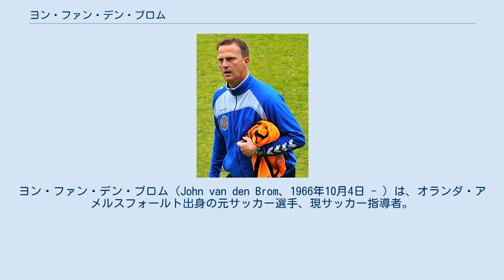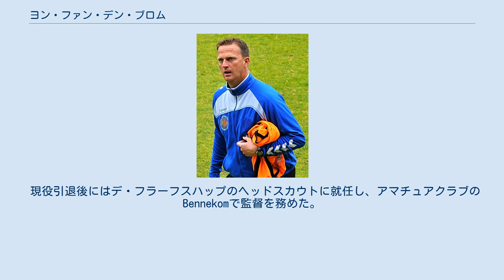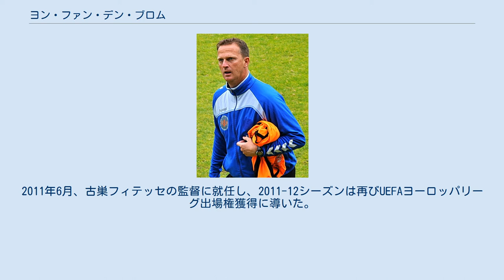ヨン・ファン・デン・ブロム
デ・フラーフスハップの選手
ヨン・ファン・デン・ブロム（John van den Brom、1966年10月4日 - ）は、オランダ・アメルスフォールト出身の元サッカー選手、現サッカー指導者。
選手時代はオランダ代表だった。
現在はKRCヘンクの監督を務めている。
 地元アメルスフォールトにあるアマチュアクラブのAPWCからデビューし、1986年にプロクラブのフィテッセに加入した。
デビューシーズンとなった1986-87シーズンにはエールステ・ディヴィジ（2部）で36試合に出場して17得点を挙げ、1988-89シーズン終了後にエールディヴィジ（1部）昇格を果たした。
1989-90シーズンはエールディヴィジ初参戦ながら14得点を挙げる活躍を見せ、7シーズンを過ごしたフィテッセでは5シーズンで二桁得点を記録するなど、計225試合に出場して80得点を挙げた。
1993年に強豪アヤックスに移籍し、2シーズンプレーする間にヨハン・クライフ・スハール、エールディヴィジ、UEFAチャンピオンズリーグなどのタイトルを獲得した。
1995年、トルコのイスタンブールスポルに移籍したが、わずか1シーズンでオランダに帰国し、古巣フィテッセで2001年までプレーした。
2002年から2003年にはデ・フラーフスハップでプレーし、2003年に現役引退した。
 オランダ代表としては、8-0で勝利したマルタ共和国戦と6-0で勝利したサンマリノ戦に出場して1得点した。
 現役引退後にはデ・フラーフスハップのヘッドスカウトに就任し、アマチュアクラブのBennekomで監督を務めた。
2004年にはAFCアヤックスのBチーム（ヨング・アヤックス）の監督に就任し、2007年まで監督を務めた。
2007年から2010年まではエールステディヴィジのAGOVVアペルドールンの監督を務め、2009-10シーズン終了後の昇格プレーオフを制してエールディヴィジ昇格を果たした。
2010年5月、エールディヴィジのADOデン・ハーグ監督に就任。
2010-11シーズンはUEFAヨーロッパリーグ出場権を獲得した。
2011年6月、古巣フィテッセの監督に就任し、2011-12シーズンは再びUEFAヨーロッパリーグ出場権獲得に導いた。
2012年5月29日、ジュピラープロリーグのRSCアンデルレヒト監督に就任した。